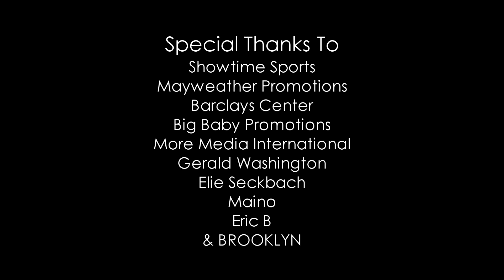Heavyweight Boxer Jarrell "Big Baby" Miller - 9 Hours in Brooklyn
Directed and Created by Will Harris Productions

9 Hours in Brooklyn, an Excerpt chapter of the upcoming documentary, "Anatomy of a Fighter", tells the story of undefeated Jarell "Big Baby" Miller, 18-0-1 with 17 Knockouts, as he prepares for a important Heavyweight Boxing Bout against upcoming heavyweight, Gerald Washington, who was coming off a championship title fight, against current Heavyweight title holder Deontay Wilder. With an 11 month layoff, Miller had has hands full against a very game Washington. I spent 9 hours with Miller as he prepped for the bought and I documented his journey from the hotel, to the Barclays Center in Brooklyn, ring side as the fight happened and backstage post fight. This is an inside look into one the most entertaining and upcoming fights in recent memory and it was a pleasure to capture.

Special thanks to Showtime Sports, Barclays Center, Big Baby Promotions, More Media International, Gerald Washington, Maino, Eric B of Eric B and Rakim and Al Haymon.

Songs used in this film, are in no way meant to infringe on the artist creativity. This film was created in the sole purpose of entertainment and not profit.

Brooklyn We Go Hard - Jay-Z
James Brown - Get on up
Maino ft Uncle Murda - Gang Gang